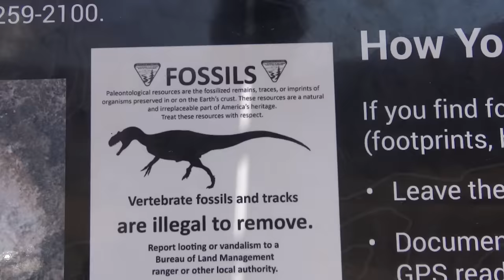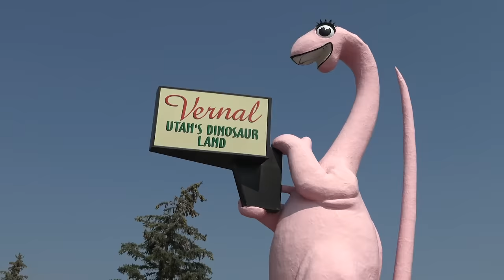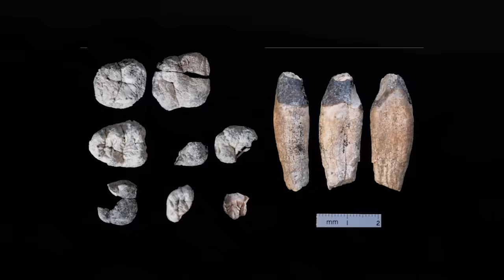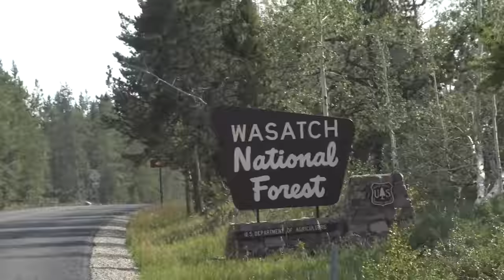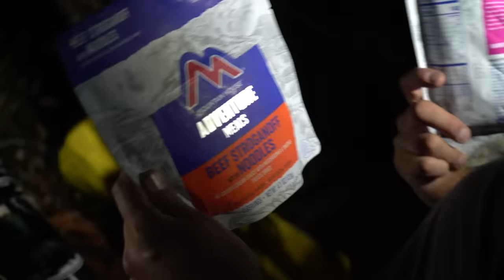Sasquatch Valley - Bigfoot Beyond the Trail (Utah Sasquatch documentary)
Aleks and Eli travel deep into the High Uintas in the search for Sasquatch. While Utah might not be the most popular state for Bigfoot researchers, reports have come out of the area. While hiking into their campsite they have a strange experience, could it be the elusive creature they're searching for?
Become a Kickstarter backer on 2/3/22 and be a part of our content for the year!